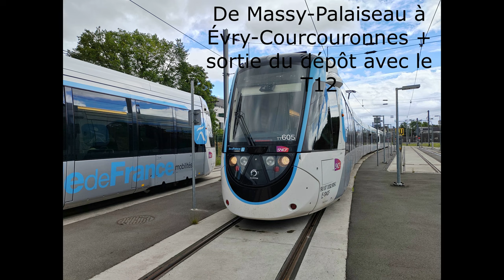[CABRIDE] En cabine de Massy-Palaiseau à Évry-Courcouronnes + sortie du SMR avec le T12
Prenez place en cabine du T12 pour un trajet entre Massy-Palaiseau et Évry-Courcouronnes, par la Grande Ceinture. Vous démarrerez votre périple par une sortie du SMR.

Composition :
UM2 U 52600
E10C (élément automoteur limité à 100 km/h devant respecter les TIV de type C)
84 m
152,6 t (à vide)

00:00 Manœuvre sur le SMR
03:30 Sortie du SMR
06:25 Massy-Palaiseau
09:33 Massy-Europe
11:43 Champlan
13:23 Longjumeau
15:09 Chilly-Mazarin
17:54 Gravigny-Balizy
20:20 Petit-Vaux
23:18 Épinay-sur-Orge
27:50 Parc du Château
29:33 Côteaux de l'Orge
31:44 Amédée Gordini
34:57 Ferme Neuve
39:05 Bois de Saint-Eutrope
42:43 Traité de Rome
44:41 Bois Briard